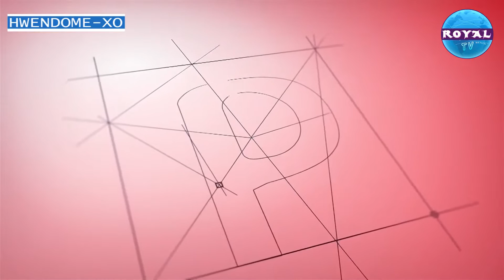HWENDOME-XO DU 09 Novembre 2018